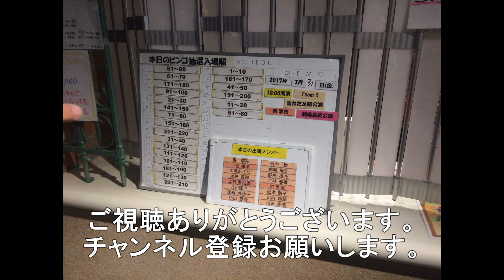岩国駅8番線に退避した1087レと115系電車N－11編成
今回は岩国駅8番線に入線した1087レ貨物列車になります。
輸送障害があり約3時間遅れで岩国駅にやってきました。
7番線に新山口駅行きの始発115系電車が停車していたので、8番線に到着して115電車の発車を待って発車しました。

1087レ　EF210-320　百済貨物タ－ミナル発福岡貨物ターミナル行き
115系電車　N－11　岩国駅発新山口駅行き